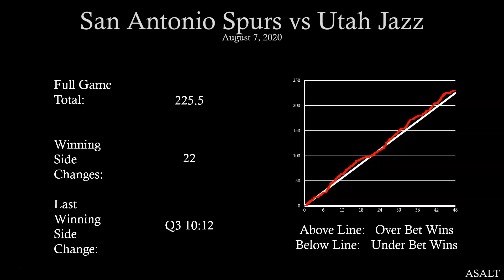NBA Betting Analysis | San Antonio Spurs vs Utah Jazz | August 7, 2020